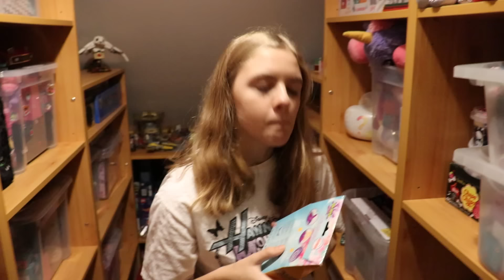Koupeme se ve slizu..NEJHORŠÍ NÁPAD!!